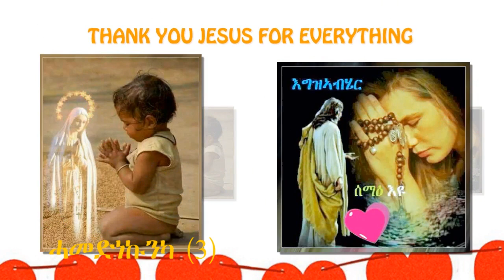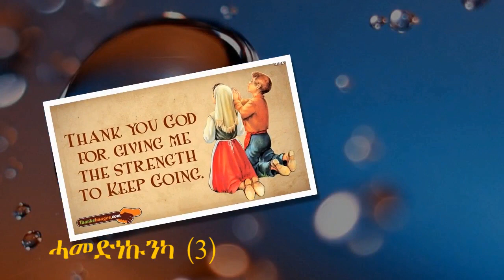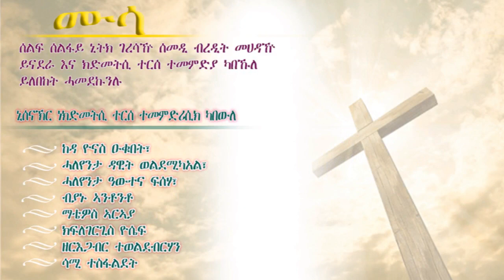CAS Mezmur - By Henok Anthonio, Ariam Musa - Xamedènekunika - መዝሙር ብሄኖክ ኣንቶንዮ, ኣርያም ሙሳ- ሓመድነኩንካ 2021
ናይዚ ቻነልና ተሳተፍቲ ጥራይ ዘይኮነስ ኣባላት ውን ንምዃንን ብዝተፈላለዩ ኣገልግሎታት ንምሕጋዝን ፍቓደኛታት ዝኾንኩም Join ብምግባር ክትድግፉን ብትሕትና ንዕድም።

ንኹልኹም ሰብ ጽቡቕ ድላይ ነዚ ቻነልና ምሕጋዝ ንትደልዩ ኣምላኽ ብበረኸት ይቀበለልኩም እናበልና፡፡